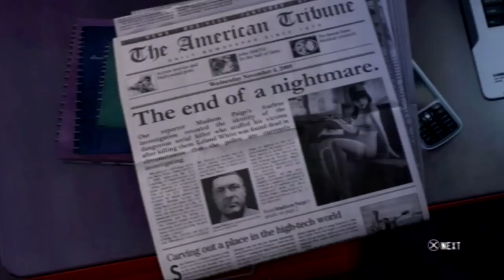Heavy Rain | The Taxidermist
This is a DLC scene from the game Heavy Rain. You don't really need to know the story to know what's going on. Basically Madison Paige (A journalist), is studying the case of the origami killer.